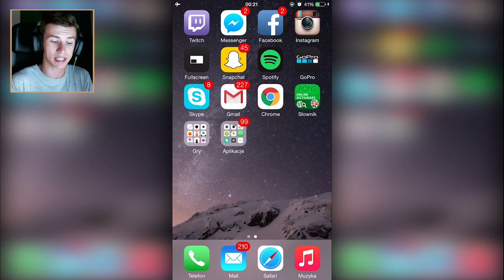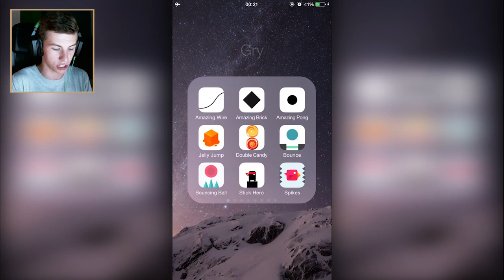ŚMIERCIONOŚNA PŁASZCZKA & NOWA SERIA? | Hungry Shark Evolution - Mobilne Granie [#33]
Strzel łapkę w górę, jeśli chcesz więcej odcinków mobilnego grania! :D

Jedyne co musicie zrobić, abym odpowiedział na Wasze pytanie na moim SNAPCHACIE (Nick: Sitr0x), to zadanie go w komentarzu pod tym materiałem. Powinno wyglądać to następująco:

PYTANIENASNAPA: [TUTAJ WASZE PYTANIE]

Na najciekawsze pytania będę odpowiadał w przeciągu kilku godzin od publikacji materiału! :D

▼▼Android ▼

▼iOS▼

▼Windows Phone▼

Hungry Shark Evolution ► Brak :(